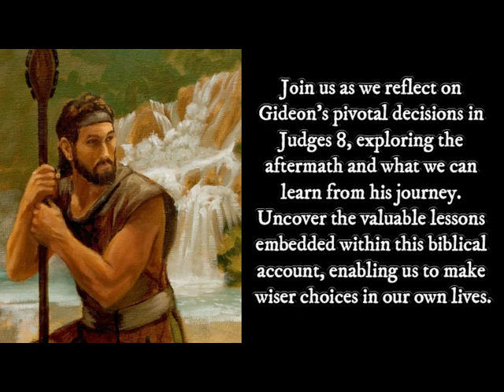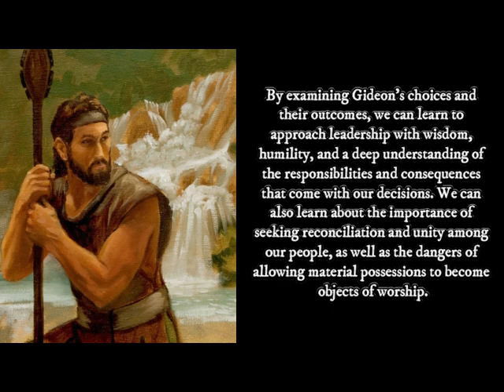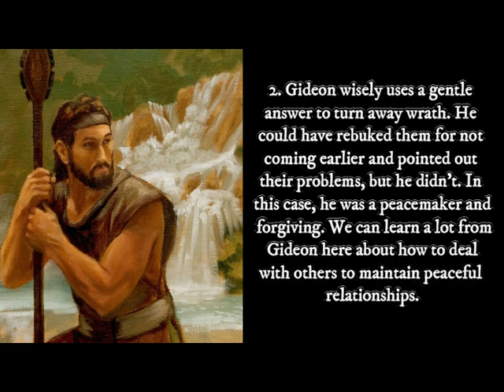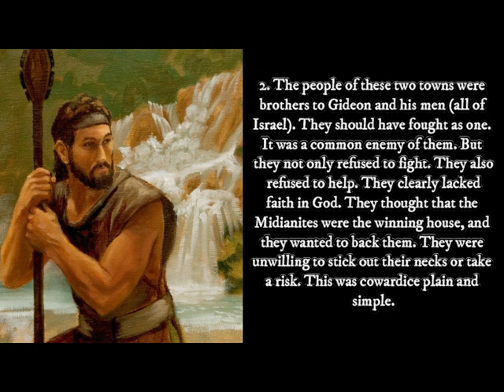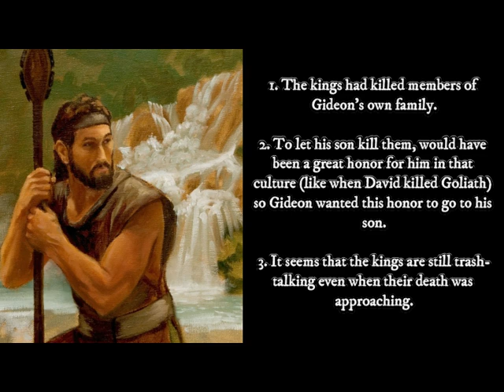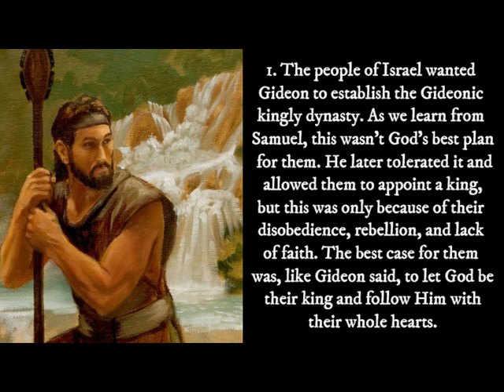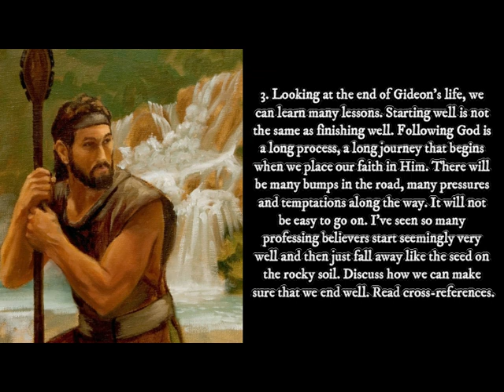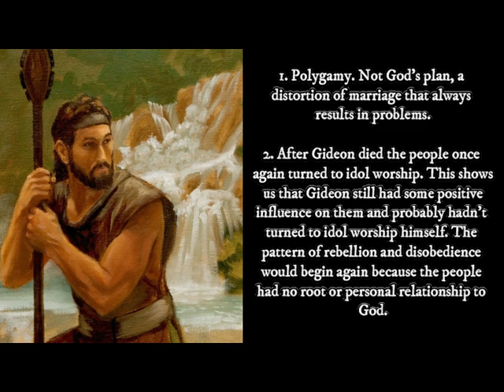Understanding the Aftermath of Gideon's Decision's in Judges 8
Join us as we reflect on Gideon's pivotal decisions in Judges 8, exploring the aftermath and what we can learn from his journey. Uncover the valuable lessons embedded within this biblical account, enabling us to make wiser choices in our own lives.

Turn That Bell On To Be Notify Very Time I Drop A Video